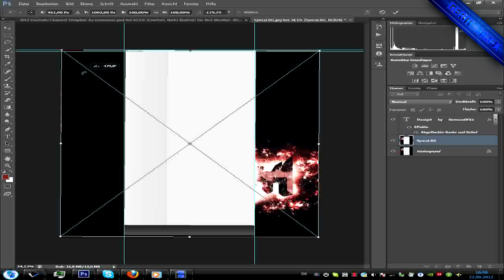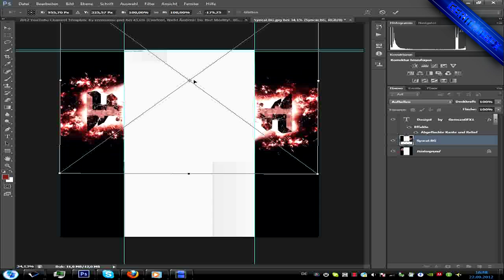Speed Art - Speed Art | FaZe | SyncaL | Background - Logo | [HD]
Heute mal ein background und logo für den FaZeClan Member SyncaL !